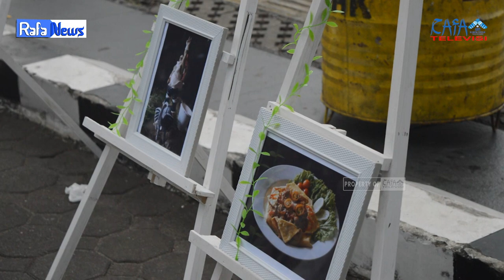RAFA NEWS || Pameran Fotografi Mahasiswa Komunikasi dan Penyiaran Islam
Pameran Fotografi Program Studi Komunikasi Penyiaran Islam Fakultas Dakwah dan Komunikasi UIN Raden Fatah Palembang dilaksanakan di Benteng Kuto Besak, pada Minggu 11 Juni 2023.

Pengawas Rafa Televisi : Muhammad Randicha Hamandia, M.Sos
Produser : Ahmad Agung Hadly
Adpro : 1.Annisa Adelia
             2.Agil Salsabila
             3.Salsabila Jandisha

1. Reporter : Novelin Permanda
2. Cameraman : Muhammad Abdan Erba Asa Fahri
3. Editor : M. Tengku Hafidh